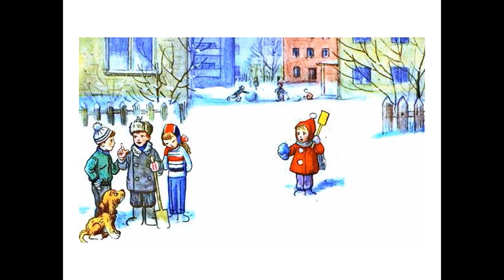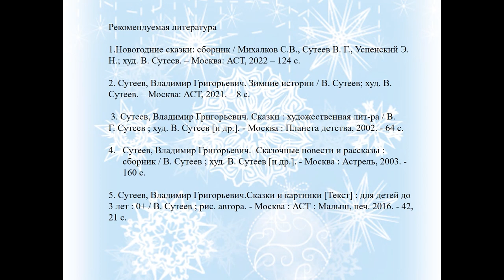В. Сутеев «Снежный зайчик»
В рамках онлайн-акции «Сказки доброты. Новогодние истории» громкие чтения книги представляет Маймаксанская библиотека № 6 им. Г. А. Скребицкого.